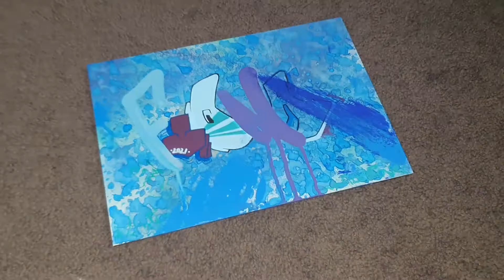Blue madness Graffiti - Fiona One / Sketching won't stop 1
yeah this playlist should be based on more drawing and abstract stuff, so I thought why don't I start up with a graffiti piece... ironic..